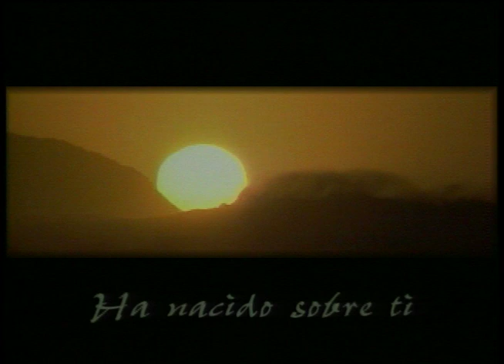Los Dos Sabores del Maná - Pastor Juan Radhamés Fernández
Tema: Los Dos Sabores del Maná

¿Quiénes somos?

CCLI # 11207910
Church Streaming & Podcast License
CCLI # CSPL060797